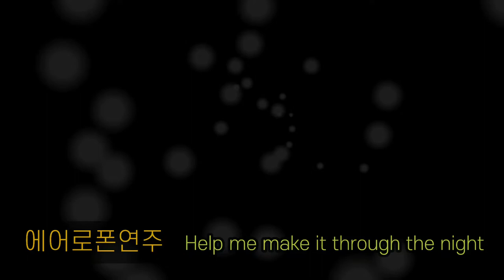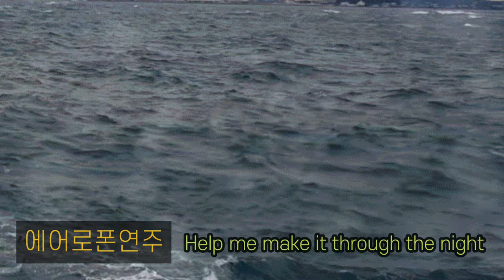Help me make it through the night-에어로폰연주AE-10